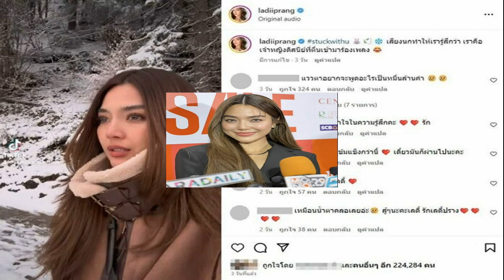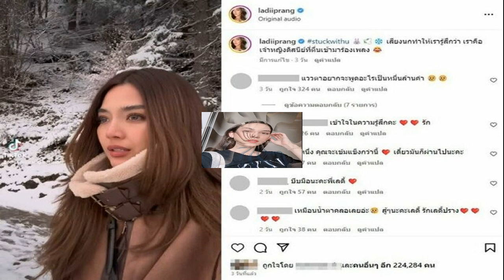มิย่า ชัดเจนเป็นแฟน อชิ แล้ว พ่อพีท รับทราบ เผยโมเมนต์ถูกขอเป็นแฟน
คู่รักวัยรุ่นที่กำลังถูกจับตามอง เพราะช่วงนี้ขยันโชว์หวานถี่ต้องยกให้คู่ของ มิย่า พิชชา ทองเจือ ลูกสาวสุดที่รักของ พีท ทองเจือ กับ อชิ อชิรวัตติ์ มัสยวาณิช ลูกชายสุดหล่อของ ฟลุค เกริกพล

ล่าสุดเจอ น้องมิย่า ที่มาร่วมงาน “i-Tail PET CINEMA” ที่โรงภาพยนตร์เมกา ซีนีเพล็กซ์ ชั้น 2 ศูนย์การค้าเมกาบางนา ผู้สื่อข่าวจึงได้อัพเดตสถานะกับหนุ่มอชิ พร้อมไลฟ์สดคู่กับอชิกลายเป็นไวรัล
ไลฟ์ล่าสุดเป็นไวรัลมาก? “จริงๆ วันนั้นไม่ได้ทำอะไรมากค่ะ ไลฟ์ชิลชิล ไม่รู้จะทำอะไร ไลฟ์ดีกว่า
ทำไมถึงเลือกอ่านคอมเมนต์นั้นว่าอชิเป็นแฟนมิย่ามั้ย? “จริงๆ ถ้าทุกคนดูไลฟ์หนูอยู่แล้ว หนูจะเป็นคนอ่านคอมเมนต์ทุกคอมเมนต์เลยค่ะ ไลฟ์ของตัวเองก็อ่านทุกอัน จริงๆ หนูเคยเลือกอ่านคอมเมนต์แต่เหมือนแฟนๆ ก็จะบอกว่ามิย่าข้ามคอมเมนต์หนูอีกแล้วอะไรแบบนี้ หนูก็เลยอ่านทุกคนจบ (ยิ้ม
คนก็อินกับคู่ของเรามากเหมือนกัน? “ค่ะ ก็ตามนั้นค่ะ (หัวเราะ)”

ส่วนตัวเราคิดว่าเขาน่ารักไหมเวลาอยู่กับเรา? “น่ารักค่ะ จริงๆ ก็ก่อนที่จะได้คุยกันก็เป็นเพื่อนกันมาก่อน เห็นหน้าแล้วแตกต่างกันมากค่ะ นิสัยเขาไม่เหมือนกันเลย
ไปเที่ยวด้วยกันเป็นยังไงบ้าง? “อ๋อ สนุกค่ะ ตอนไปดิสนีย์แลนด์เหมือนไปแยก คนอื่นเขาโตแล้วเขาคงไม่มีฟีลอยากไปดิสนีย์แลนด์ (ไปกันสองคน?) ใช่ค่ะ ตอนแรกเราเกือบไม่ได้ไปแล้วค่ะ ฝนตก ผมจะพังหรือเปล่าอะไรแบบนี้ แต่เหมือนพี่อชิเขาก็บอกไม่เป็นไร อย่างน้อยเราก็ได้ไปด้วยกันสองคนก็โอเค (ยิ้ม)”

พ่อแม่ไม่อยู่ด้วย อชิดูแลเรายังไง? “จริงๆ พ่อแม่ก็เป็นห่วงอยู่แล้ว จริงๆ หนูก็ไม่ได้ไปง่ายๆ หนูขอพ่อแม่บ่อยมาก อย่างเที่ยวในกรุงเทพฯ เขาไม่ค่อยโอเคเหมือนกัน แต่เขาก็พยายามเข้าใจวัยรุ่น

ตอนนี้หนูกำลังจะ 17 การมีแฟนหรือการมีคนคุยเป็นเรื่องปกติมาก หนูเลยพยายามบอกพ่อแม่ว่าสมัยก่อนกับคนนี้มันอาจจะเด็กแต่รุ่นนี้เขาก็มีอะไรกันหมดแล้ว มีแฟนมีเพื่อนสนิท หนูคิดว่าสังคมตอนนี้มันไปเร็วมาก อย่างเช่น เด็ก 12 เริ่มมีแฟนกันแล้ว หนูเลยรู้สึกว่าตอนนี้หนู 17 ก็ไม่ได้แย่อะไรมากขนาดนั้น
คุยนานไหมกว่าพ่อจะเข้าใจ? “ตอนนี้ก็ยังไม่ได้เข้าใจ 100% ค่ะ ก็ยังพยายามอยู่ เหมือนพี่สาวหนูจริงๆ ก็ดุเหมือนกัน มิย่าทำไมทำแบบนี้ เขาก็จะมีความหวงน้องสาวอยู่ อาจจะห่วงเป็นหน้าที่ของคุณแม่ แม่จะไม่ค่อยพูดแต่เซญ่าพูดหน่อยอะไรแบบนี้
ตัวอชิเองเขาพยายามปรับให้เข้ากับครอบครัวเรายังไงบ้าง? “จริงๆ เขาเป็นคนอยู่บ้านเนอะ อยู่บ้านหมดเลย ช่วงนี้ก็ออกบ่อยค่ะ เพราะเหมือนหนูเป็นคนที่ทำงานบ่อยแล้วงานก็จะอยู่ในเมือง อย่างน้อยมาดินเนอร์ด้วยกันหรือได้มาเจอกันแป๊ปนึงก็โอเค
ทางบ้านอชิก็เอ็นดูเราเหมือนกัน? “ก็ไปทานข้าวบ่อยอยู่ค่ะ (ยิ้ม)
ส่วนใหญ่จะเห็นภาพกับทางครอบครัวอชิมากกว่า? “ใช่ค่ะ ครอบครัวหนูก็จะมีไปบ้าง แต่เหมือนเวลารวมตัวทียากมาก เพราะคุณพ่อถ่ายละครทุกวันเนอะ บางวันก็มีรายการเล็กๆ น้อยๆ ก็เลยเจอกันยากมาก บางวันพ่อว่าง น้องชายบอกนัดเพื่อนไว้แล้วขอไม่ไปนะ เลยไม่ค่อยได้รวมกัน แต่ก็อยู่ด้วยกันเรื่อยๆ ค่ะ”

มีอะไรที่เราต่างคนต่างปรับเพื่อกันบ้างไหม? “เราสองคนจูนกันเพื่อให้ได้ดีมากที่สุด ไม่ใช่ว่าเปลี่ยนอยู่ฝ่ายเดียว เปลี่ยนทั้งสองฝ่าย

คู่เรามีสกินชิพกันมาก? “ที่เห็นในวิดีโอ คือฝนตกแล้วลมแรงด้วย เลยต้องเบียดๆ กัน ทีแรกจะซื้อร่มสองคัน เขาบอกว่าถ้าซื้อสองอันเดี๋ยวก็เดินแยกกันไปเลย ถ้ามีอันเดียวมันก็จะมีบล็อกว่าต้องอยู่ตรงนี้
พอคุณพ่อเห็นมีหืมๆ บ้างไหม? “ทีแรกหนูกับพี่อชิไปถ่ายยูทูบกัน ไม่คิดว่าจะลง เขาซีเรียสมาก เอากล้องไปถ่าย ถ่ายทุกอย่าง พอเอามาตัดมันดี และเขาก็ตั้งใจตัดมาก หนูก็บอกว่าลงได้ คือเขานั่งตัดเองเลย เขาไม่ได้นอนถึง 10 โมงเช้า นั่งตัด หนูก็บอกนอนได้แล้ว แต่เขาชอบตัด พอตัดเสร็จก็ให้คุณแม่ดู หนูไม่ได้บอกคุณพ่อตอนแรก คุณพ่อก็ถามว่าทำอะไร หนูก็บอกว่าถ่ายยูทูบ พ่อถามว่าจะลงเหรอ หนูก็บอกว่าเปล่า จริงๆ เขาก็รู้ คุณแม่ก็บอก